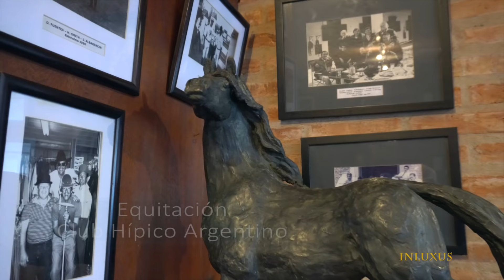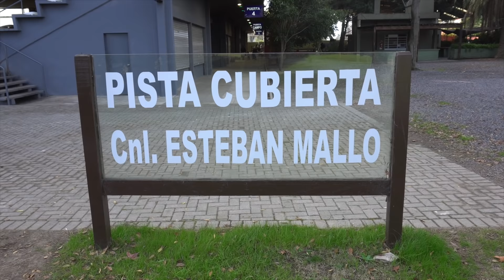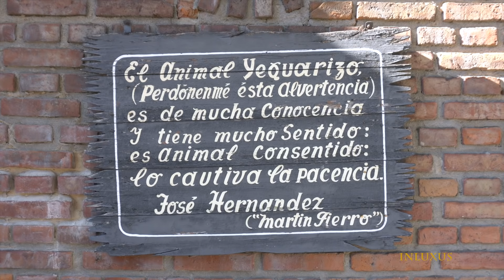Equitación en el Club Hípico Argentino